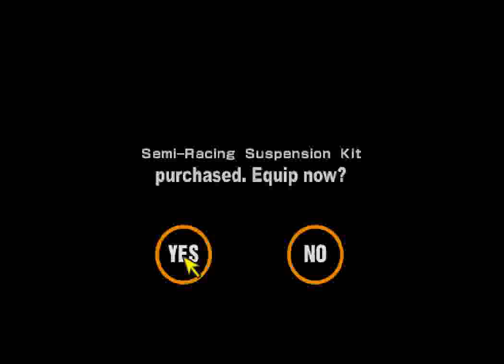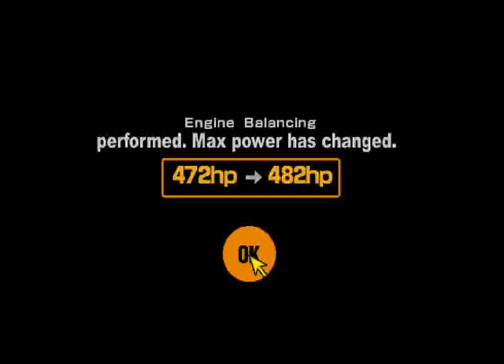Gran Turismo 2 (PS1) - Grand Touring Car Trophy 2: Grand Valley Speedway (Subaru Impreza)